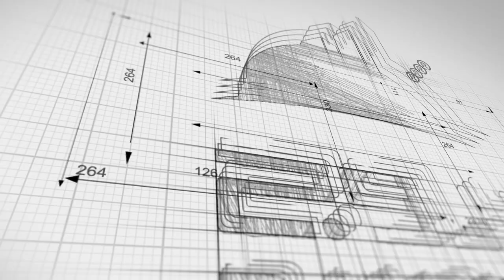BRJ0064 تمتع بإلاطلالة الساحرة على البحر والطبيعة في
تفاصيل العقار كالتالي :
المدينة / طرابزون
المنطقة / بليتلي
عدد الغرف / 3 غرف وصاله + بلكونتين + 3 دورات مياه
الدور / 8
المميزات / اطلاله عل  البحر وعلى  الطبيعة

الزجاح المتحرك ( CAM BALKON )  في البلكونات
مسبح مغلق
صاله فتنس /
 ساونا /
حمام تركي للرجال والنساء /
جلسات عائلية /
ممشى حول البحيرة الاصطناعية /
العاب اطفال /
 مواقف سيارات مغلقة ومفتوحة/
ملاعب رياضية
حراسات امنية وكاميرات مراقبة ( 7/24 )
الشقة مزودة بالغاز الطبيعي

قريبة من الخدمات( السوبر ماركت / والمطاعم /والكافتيريات )
 -تبعد عن المطار  دقيقتين
وعن مول الفوروم 4 دقائق
وعن الشاطئ  دقيقتين
وعن وسط البلد ( الميدان ) 10دقائق

المطلوب / 420.000   الف ليرة تركية
تم البيع ولله الحمد للعروض الاخرى يرجى التواصل معنا

محمد بخاري
رابط الواتساب المباشر للتحدث معي

مكتب اسطنبول /
سيد حبيب